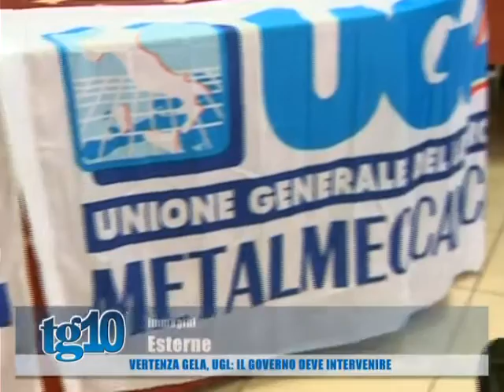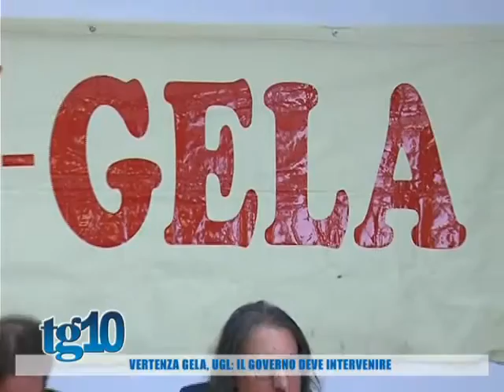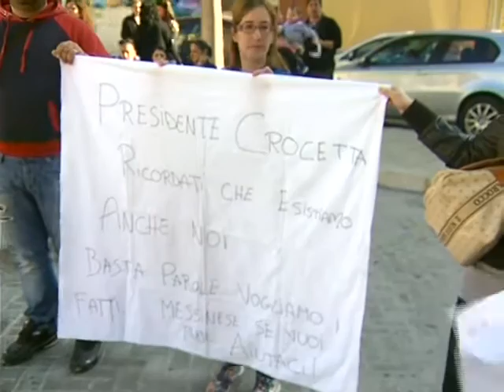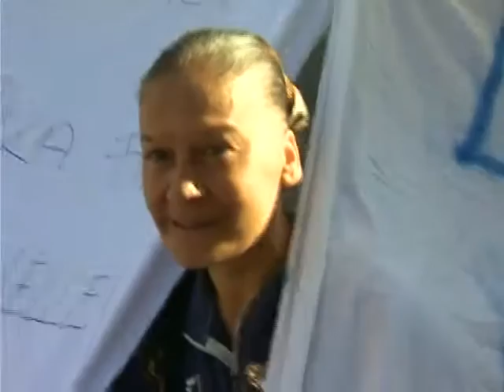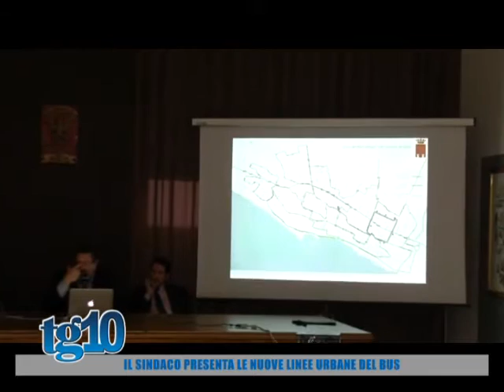TG10 del 17 02 2016